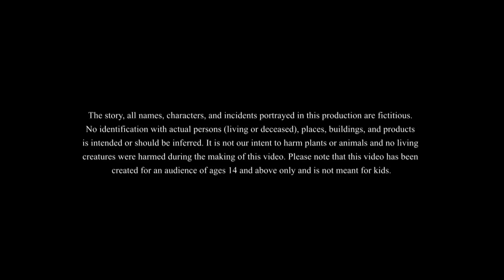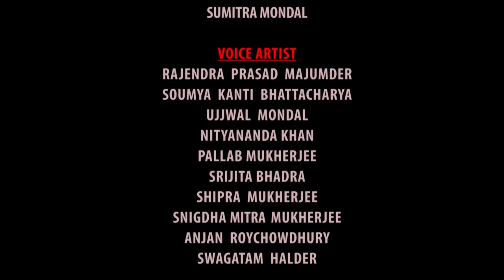PAATKATHIR VELA | এক চালাক চাষীর গল্প | A Shrewd Farmer Story in Bengali | Bengali Fairy Tales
PAATKATHIR VELA | এক চালাক চাষীর গল্প | A Shrewd Farmer Story in Bengali | Bengali Fairy Tales | বুদ্ধিমান ব্যাবসায়ী | পরিশ্রমী ব্যবসায়ী | The Hardworking businessman | | Bangla Cartoon

এই গল্পটি জগাই নামের এক চালাক ও পরিশ্রমী পাট চাষীর । জমিদারের সাথে দাদন নেওয়া নিয়ে ঝামেলা হয় । সে কি পারবে জমিদারের সাথে ঝামেলা করে পাঠ চাষ করতে ? আসুন দেখি .